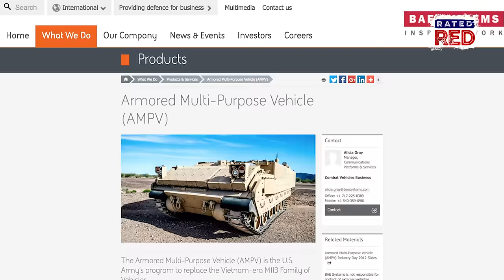The Army’s New and Improved AMPV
Meet the badass M113 replacement.
The U.S. Army will be testing the new AMPV to replace the M113. The vehicle features improved reliability, mobility, protection and interoperability.
Check this out!!!